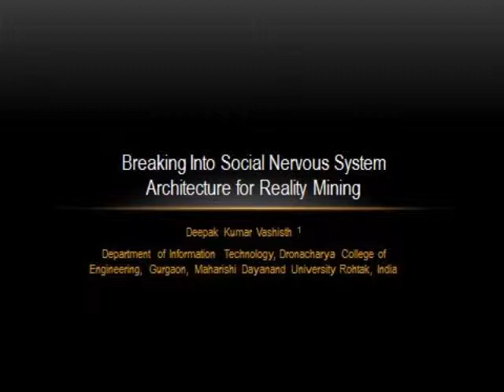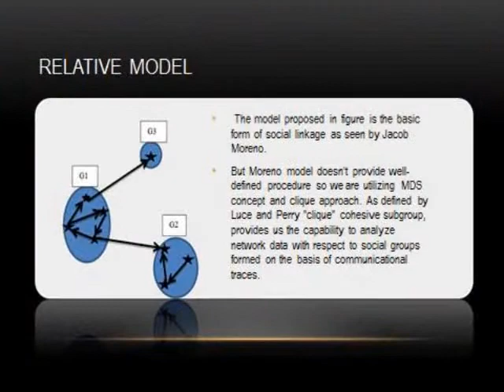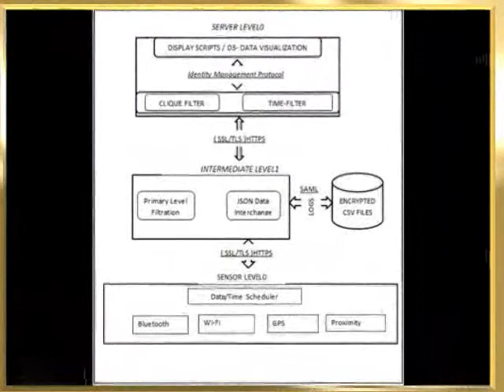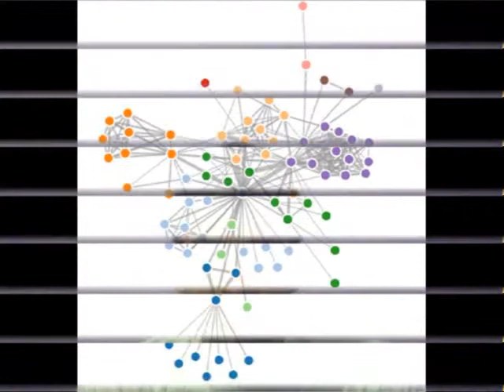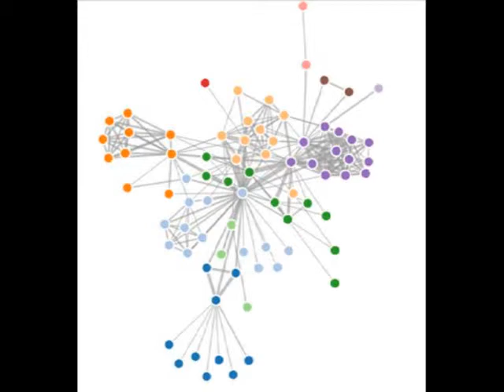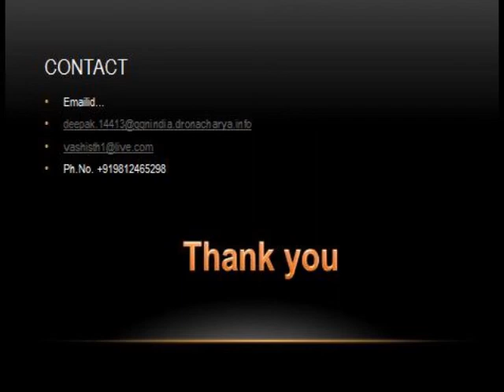Show 6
Reality Mining a concept in our way